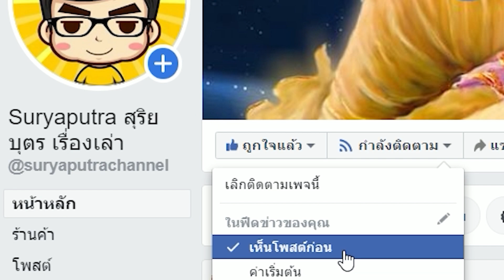ประวัติ มารี อ็องตัวแน็ต พูดว่า ไม่มีขนมปังก็กินเค้กแทน จริงหรือ? | ปฏิวัติฝรั่งเศส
Song: Thailand Inspired Music for Vlog